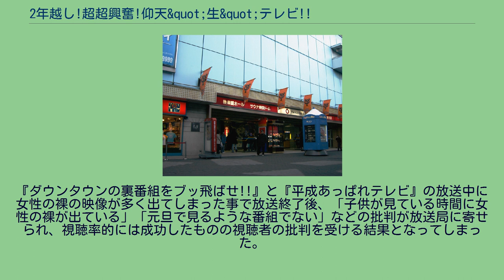2年越し!超超興奮!仰天&quot;生&quot;テレビ!!